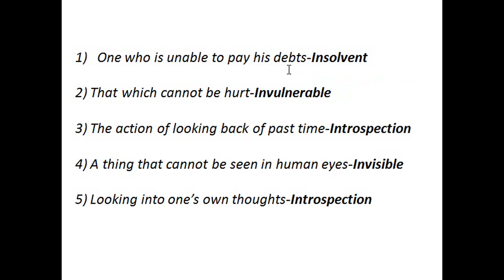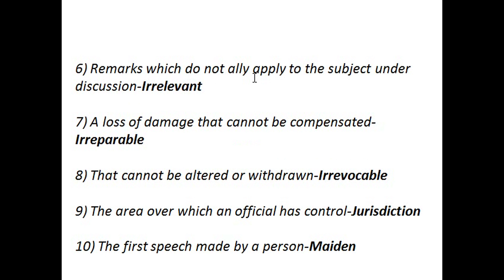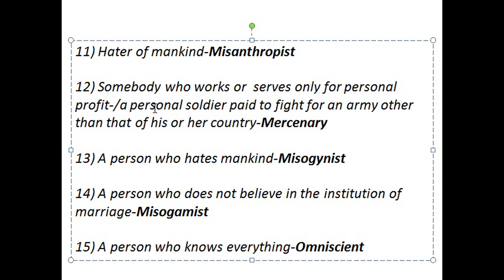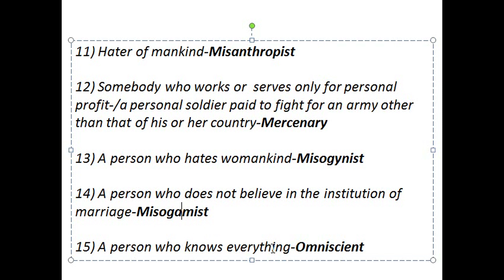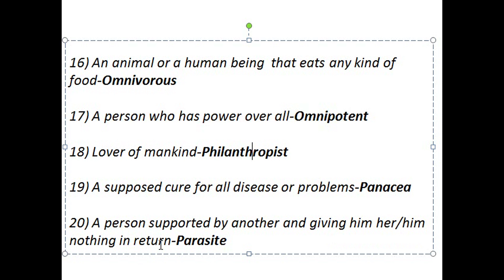ONE WORD SUBSTITUTION ENGLISH BENGALI SERIES 9 এককথায় প্রকাশ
INCREASE YOUR VOCABULARY
এককথায় প্রকাশ
MOST IMPORTANT ONE WORD EXPRESSION
গুরুত্বপূর্ণ এককথায় প্রকাশ
ONE WORD EXPRESSION
ONE WORD SUBSTITUTION
MOST POPULAR ONE WORD SUBSTITUTION
LEARN EASILY ONE WORD SUBSTITUTION
SUBTRACTION OF WORDS AND PHRASES
SINGLE WORD EXPRESSION
MOST POPULAR WORDS THAT YOU MUST KNOW
এই শব্দগুলো আপনার জানা একান্ত প্রয়োজন
FOR P.S.C.,S.S.C.,L.D.C.,U.D.C.,U.P.S.C.,C.G.L.,P.G.C.L.,W.B.C.S.,RAIL ,BANK ,ETC  ENGLISH-BENGALI
সমস্ত ধরণের প্রতীযোগিতামূলক পরীক্ষার উপযোগী
LEARN EASY ENGLISH GRAMMAR IN BENGALI
ENGLISH GRAMMAR CLASSES IN BENGALI
LEARN ENGLISH EASILY
HOW TO LEARN ENGLISH IN BENGALI
LEARN ENGLISH AT HOME IN BENGAL